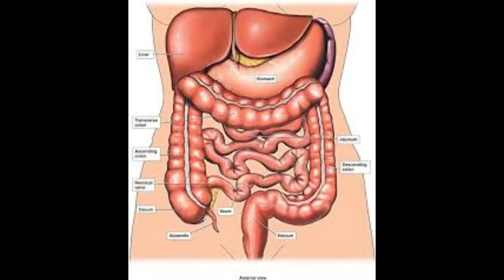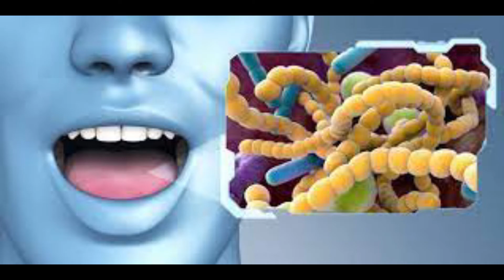இந்த video கண்டிப்பா பாருங்க | உங்க நோய் அனைத்தும் பறந்து போகும்